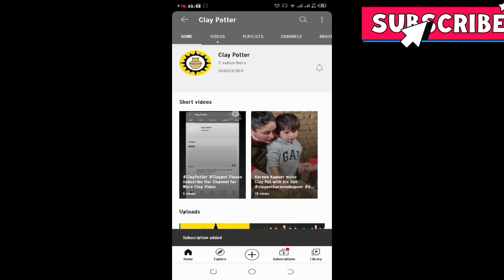Multiple use cup and mini clay cup dimension mention in this video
SucculentPlantPot | Clay Small Succulent Pot Made by Pure clay. How we can make in this video

For more Photo and Video Please send us whatsapp